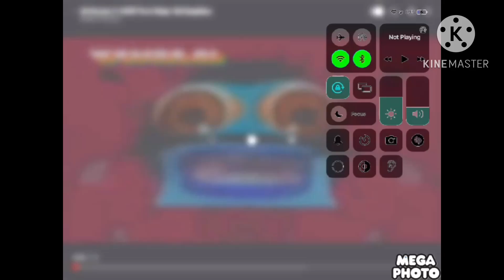Yea let’s go the real g major 4 MegaPhoto pro and KineMaster